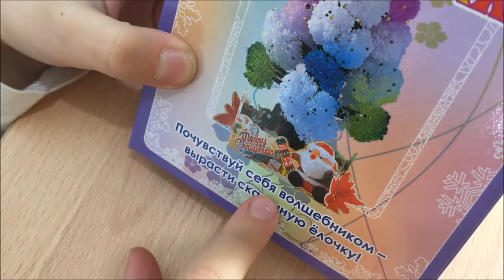Новогодняя елка, выращиваем кристаллы. New Year Tree, growing crystals on a christmas tree!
Новогодняя елочка с кристаллами. Выращиваю  кристаллы на елочке-получилось очень красиво.))